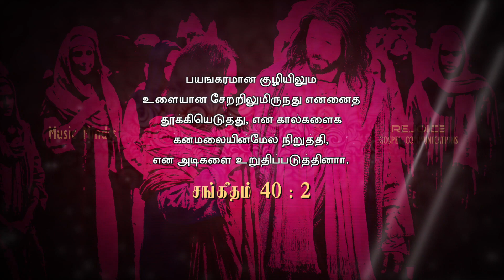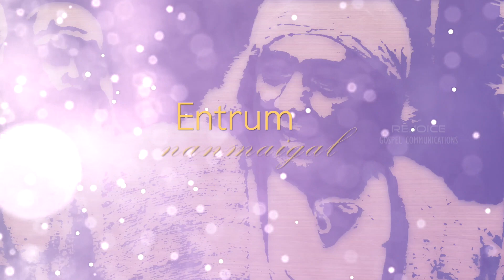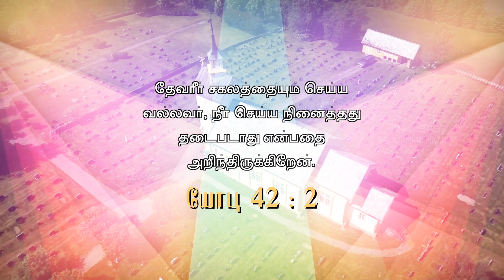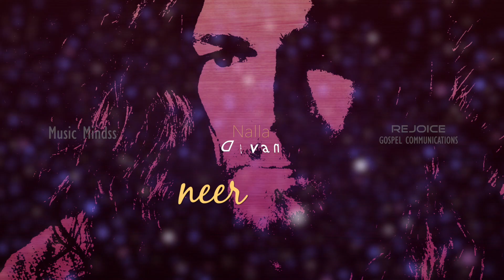Nalla Devan neer | Unnadhar Neerae -2 | Latest Tamil Christian Song | HD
Song : NALLA DEVAN NEER
Album:UNNADHAR NEERAE- 2
Sung : Ps.Dr.S.SAMUEL
Lyrics, Tune : Ps.Dr.S.SAMUEL
Label : Music Mindss
Channel: REJOICE GOSPEL COMMUNICATIONS

Keys :ALWYN, ANTONY GEORGE, NAVEEN
Rhythm : ALWYN, ANTONY GEORGE, NAVEEN
Guitars: KEBA JEREMIA
Bass  : KEBA JEREMIA
Flute & Sax : ABEN JOTHAM
Sitar : KISHORE
Dillruba : SAROJA
Backing Vocals: U , ME & HIM
Recorded,Mixedand Mastered : Step  1 Digitals By Anish Yuvani
Video Arrangement : ROCK MEDIA
Executive Producer: Ps.Dr.S.SAMUEL
Produced By : BETHEL CHRISTIAN ASSEMBLY
Released By : REJOICE GOSPEL COMMUNICATIONS
Music On: MUSICMINDSS
Conceptualized By : Vincent Robin
Digital Promotion: Vincent Sahayaraj
Project Owned By : Vincent George